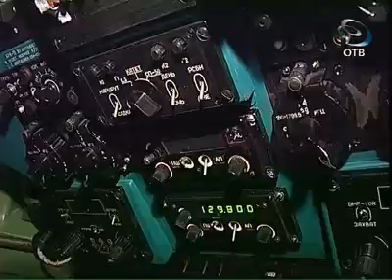Прощание с самолётом Ту-154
В аэропорту «Кольцово» завершилась целая эпоха в истории уральской авиации. Слово «последний» пилоты не любят, поэтому рейс «Ямбург--Надым--Екатеринбург» назвали «крайним» или «завершающим».